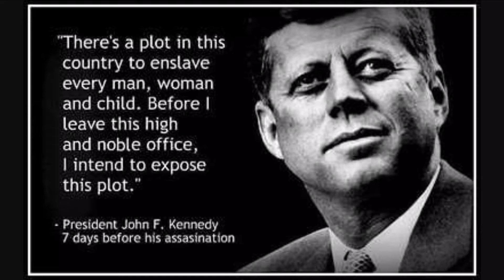Galaga (Stop Motion)